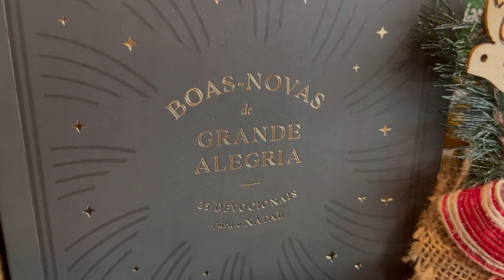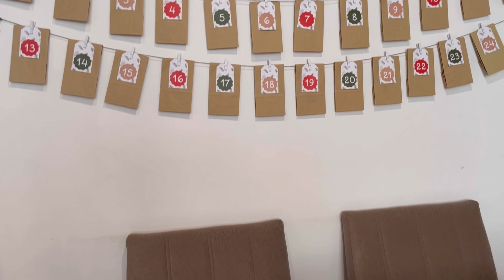DECORANDO O APÊ PARA O NATAL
Olá, sou Drienny Loureiro!

O Natal já chegou por aqui! E você? Já montou sua árvore de natal? Também decorou a casa? Comente aqui embaixo.

Aqui no meu canal você encontrará vídeos sobre casamento, rotina de dona de casa, receitas culinárias e dicas.